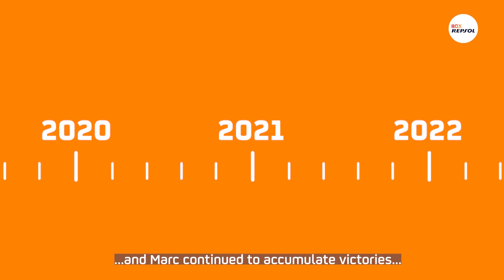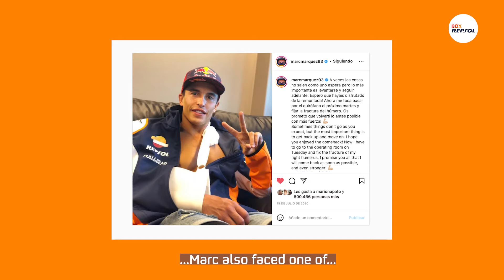Happy 29th birthday, Marc!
We celebrate Marc Márquez's birthday by reviewing the career and achievements of the 8-time World Champion since he got on his first bike.

This video recalls unique, fun, epic and historic moments that Márquez has experienced on track.
With excitement about what is yet to come and gratitude for everything we have enjoyed so far, Repsol wishes him a happy 29th birthday.